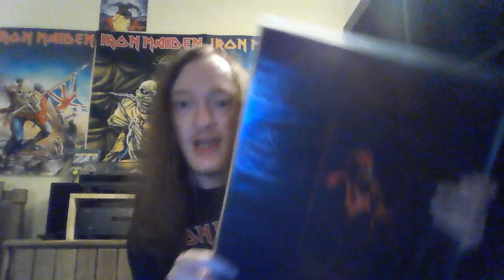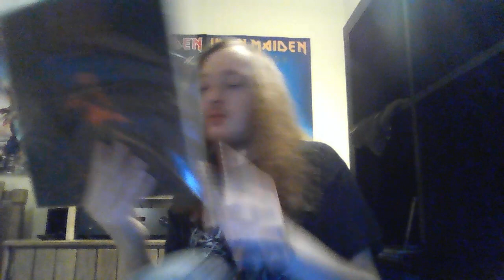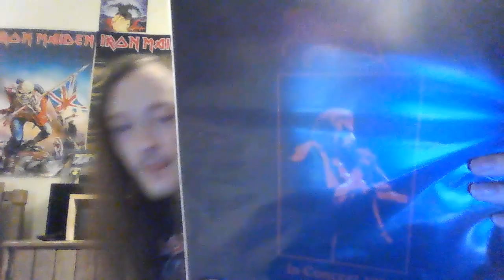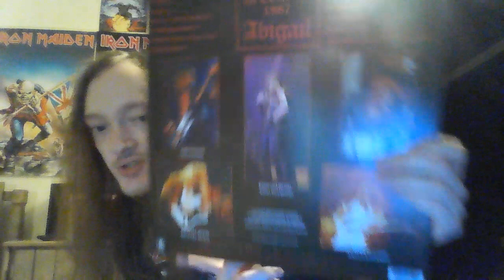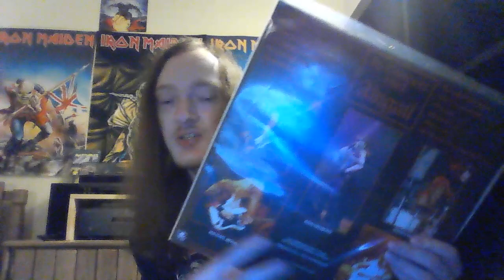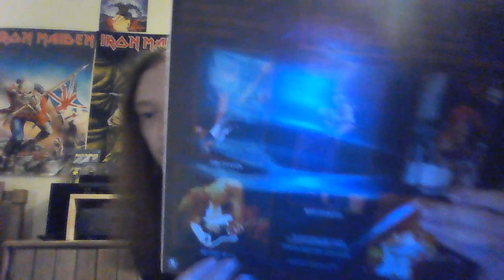King Diamond Abigil live - live album review